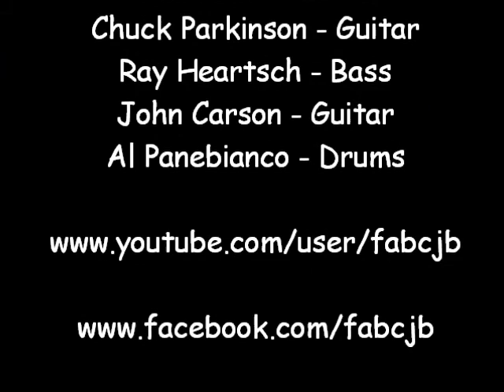Southbound - FabCJB - 11-3-2012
Some more "Deep Tracks Nite" cuts from the FabCJB - John and I grew up on the Allmans, and I virtually learned to play guitar by copying Dickey Betts solos (listen..you will hear it..). Anyway, here's another "haven't played it in forever" cut from the FabCJB: Southbound by the ABB, based more on their live version than the studio cut.